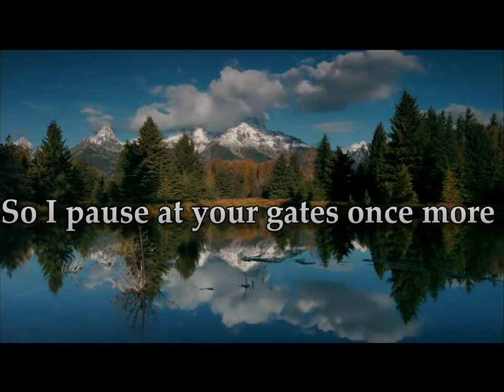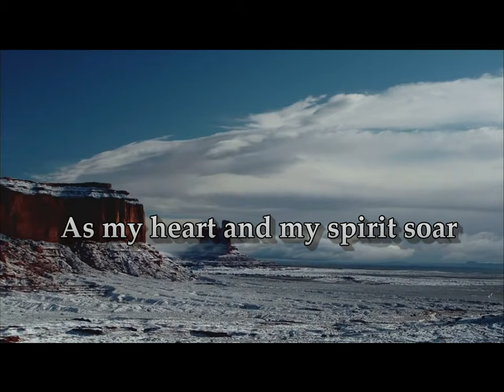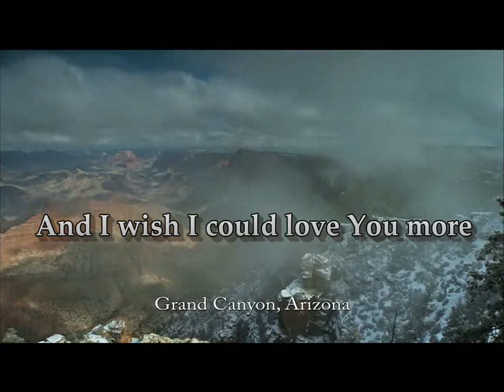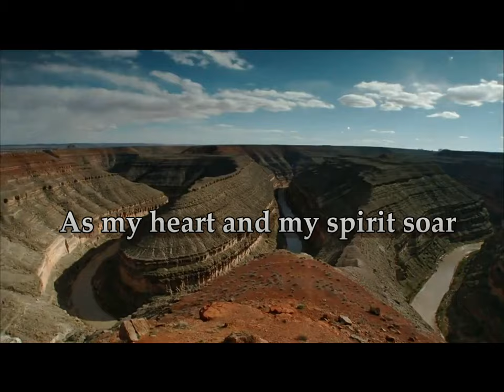The Beauty of Holiness by Robin Mark (HD).mp4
This is a video for the song "The Beauty of Holiness" by Robin Mark. The song is a wonderful expression of how our love and desire for the Lord should be. For those that lack the desire in their hearts that is expressed in this song, just cry out to the Lord, seek Him with all your heart and He won't let you down. In Christianity today, many don't seek after run after the Lord with all their hearts because we have been blinded by this world and the lusts of the flesh.

John 6:37  All that the Father giveth me shall come to me; and him that cometh to me I will in no wise cast out.

The Lord bless you in these last days to run the race and abide in Jesus Christ!! The Lord bless you!!